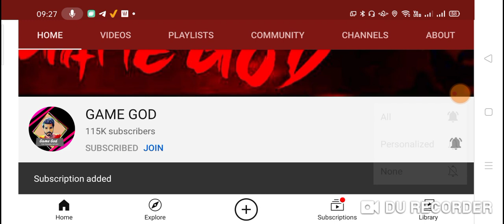FREEFIRE GAME ME DIAMOND KAISE BADHAYE || FREE FIRE ME FREE ME DIAMOND KAISE LE 2020